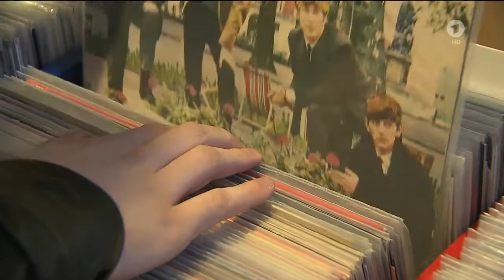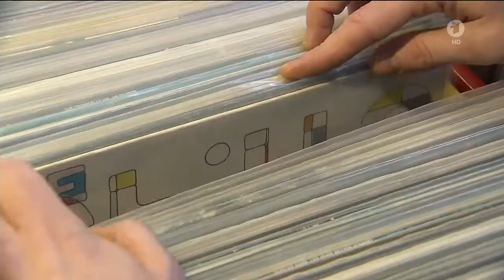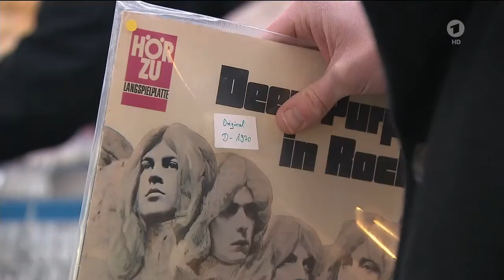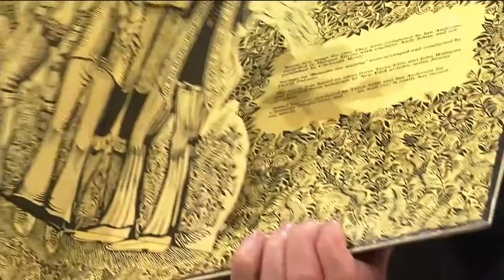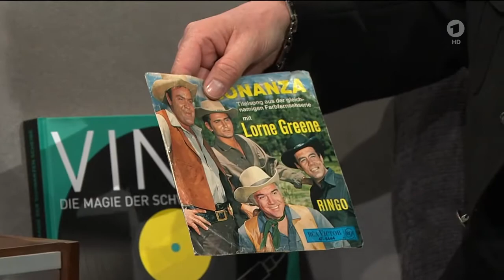Rückkehr der Vinyl Platte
Ein kleiner Beitrag aus dem ARD Buffet am 1.4.2016